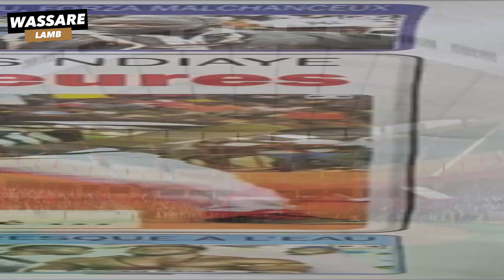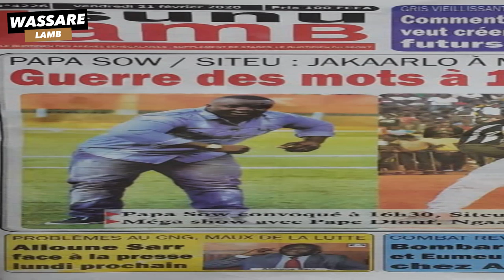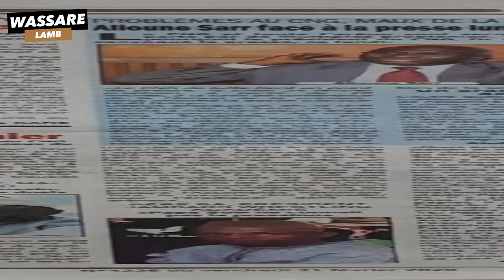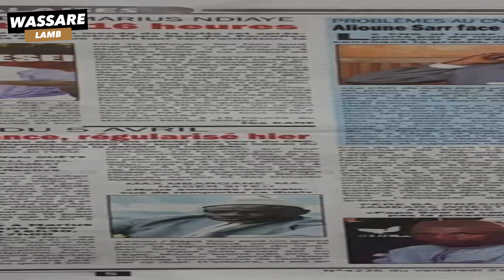Papa Sow / Siteu " la guerre des mots ce soir à Marius Ndiaye" | Revue de presse du 21 FEV 2020